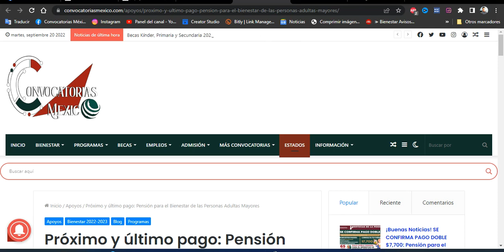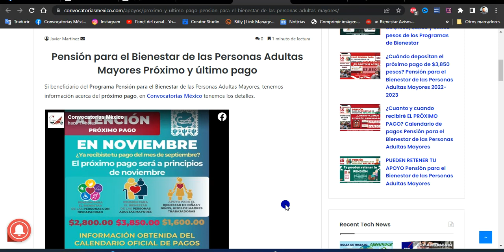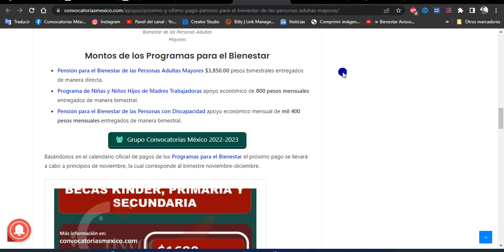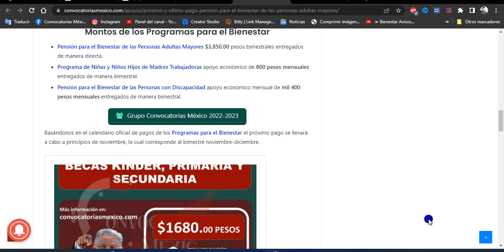Próximo y último pago Pensión para el Bienestar de las Personas Adultas Mayores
Pensión para el Bienestar de las Personas Adultas Mayores Próximo y último pago

Si beneficiario del Programa Pensión para el Bienestar de las Personas Adultas Mayores, tenemos información acerca del próximo pago, en Convocatorias México tenemos los detalles.

Recientemente, se llevó a cabo la dispersión de los pagos de diferentes Programas del Bienestar, los primeros en contar con el apoyo son los beneficiarios que reciben el pago por medio de transferencia bancaria, sin embargo, para los beneficiarios no bancarizados aún están a la espera de recibir su apoyo.

Te recordamos los montos disponibles de cada programa, cabe recalcar que pueden variar para los beneficiarios que tienen pagos pendientes.

Montos de los Programas para el Bienestar
Pensión para el Bienestar de las Personas Adultas Mayores $3,850.00 pesos bimestrales entregados de manera directa.
Programa de Niñas y Niños Hijos de Madres Trabajadoras apoyo económico de 800 pesos mensuales entregados de manera bimestral.
Pensión para el Bienestar de las Personas con Discapacidad apoyo económico mensual de mil 400 pesos mensuales entregados de manera bimestral.

Basándonos en el calendario oficial de pagos de los Programas para el Bienestar el próximo pago se llevará a cabo a principios de noviembre, la cual corresponde al bimestre noviembre-diciembre.

El próximo pago corresponde al último del año 2022, en el año del 2023 se prevén aumentos en distintos programas para el bienestar, aún no se sabe con certeza el monto exacta, pero no te preocupes en Convocatorias México te mantendremos informado.